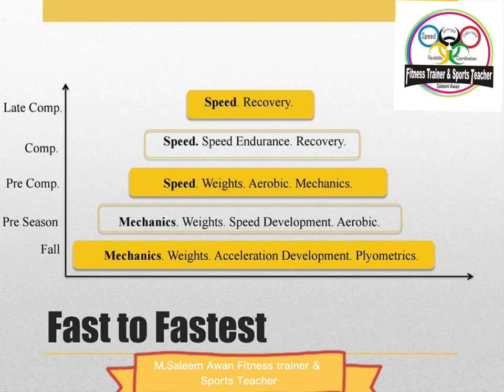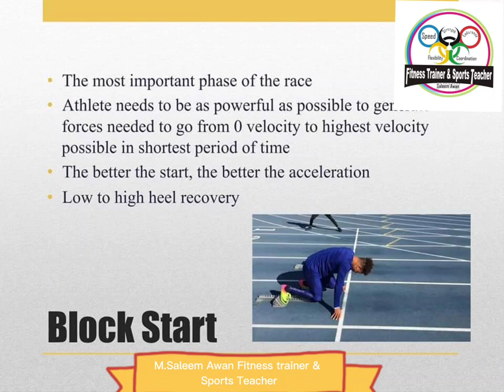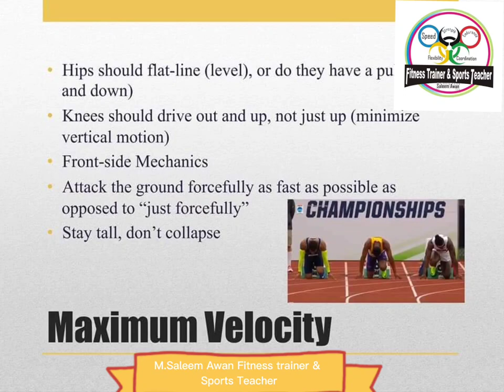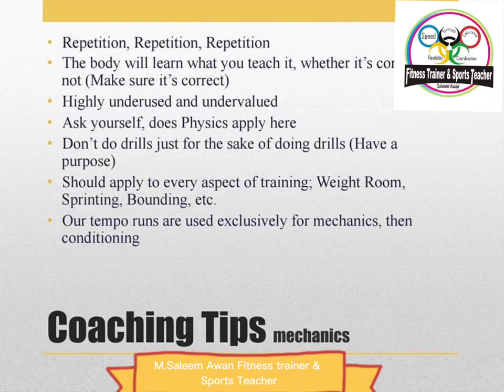Methods of training saleemawanfitnesstrainer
sports training in a nutshell, means preparing for a performance. · Continuous Training · fartlek Training · circuit Training · intervalworkout Training · flexibility / ...

What are the different types of training methods ?
Technology-based learning .
On-the-job training.
coaching /mentoring.
Instructor-led training.
Roleplaying.
films and videos.
case studies.